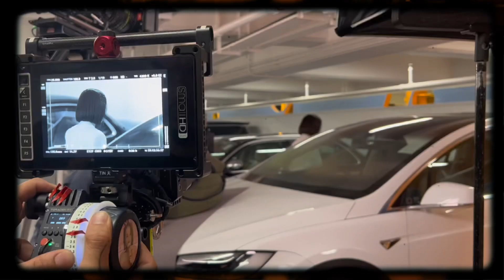佘詩曼 新聞女王 剎科 Vlog Charmaine Sheh